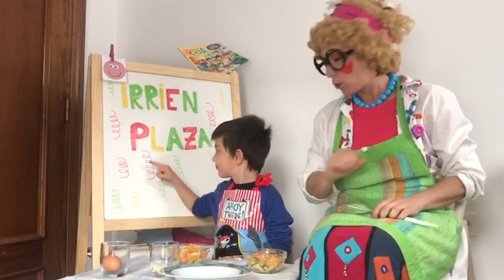IRRIEN PLAZA - Tiritatxo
Atal honetan, mazedonia egiten erakutsiko digu Tiritatxok. On egin!